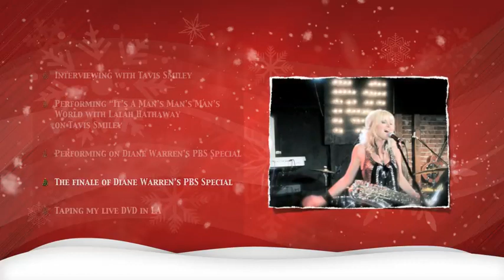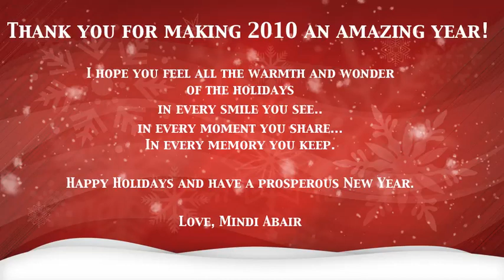Happy Holidays from Mindi Abair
Happy Holidays 2010 from Mindi Abair